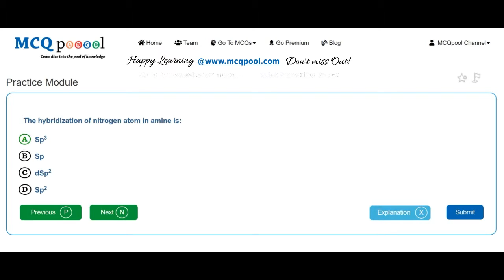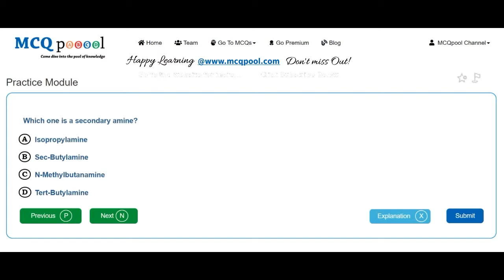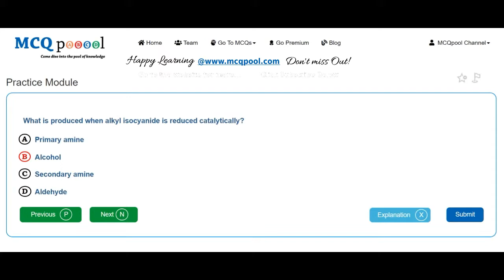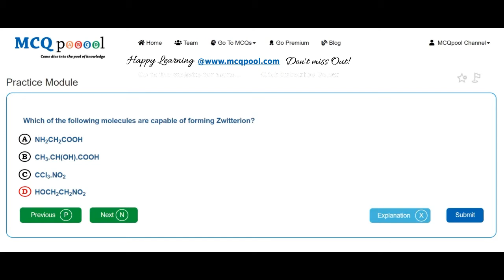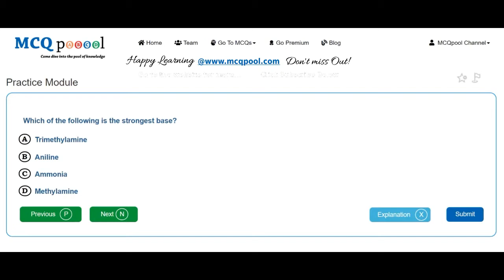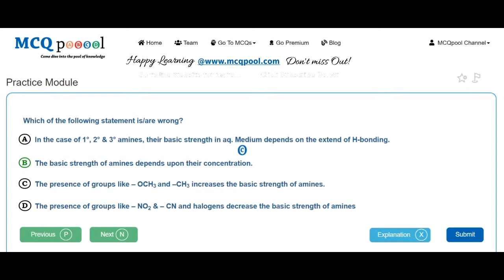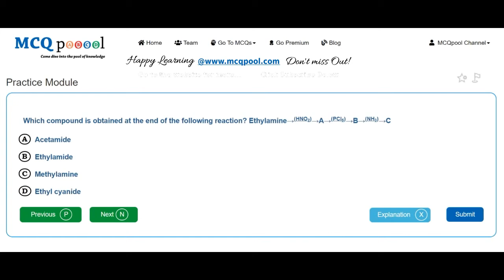Quiz/MCQs on Chemistry- Amines -MCQ Quick Revision Series Free MCQs @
For more details on how to do so, please visit:
Multiple Choice Questions MCQs on Chemistry- Amines for A levels/+2/Plus 2/High School/Intermediate levels/ PreMed PreEng Entrance